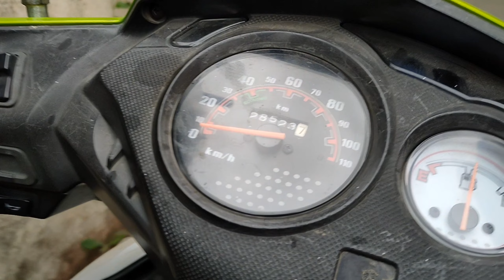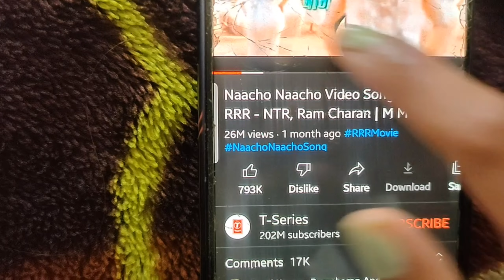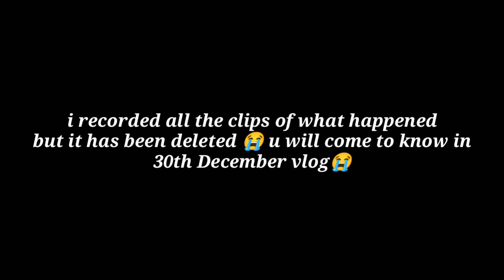nacho nacho rrr ka hookstep sahi kara maine?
kya aaplog(viewers) nacho nacho rrr ka hookstep sahi karne btaoge?